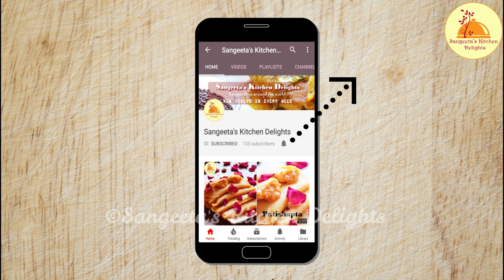Dhaba Style Keema Baingan Bharta | Indian Spicy Tasty Mashed eggplant with minced meat